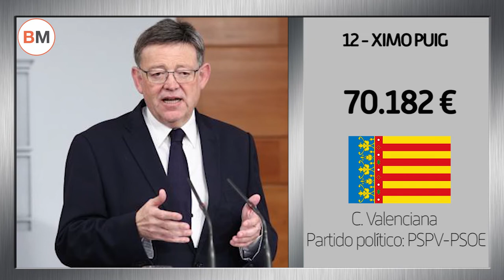¿Cuál es el sueldo de los presidentes de las Comunidades Autónomas?